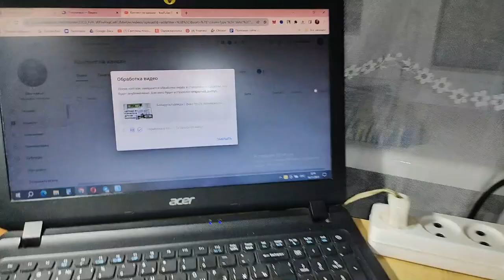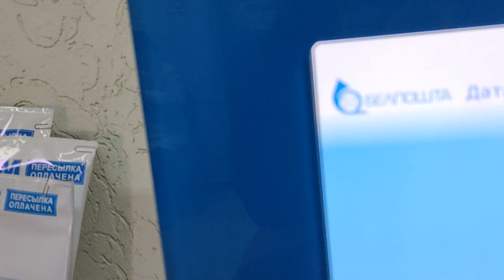Беларусь /Гуляю болтаю